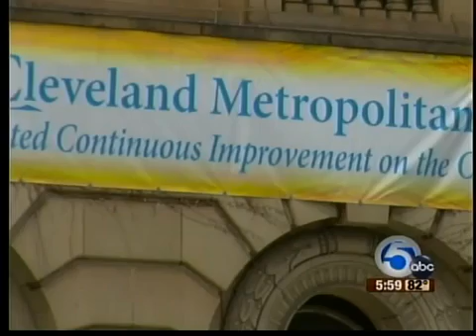New CEO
Cleveland Schools hire new CEO